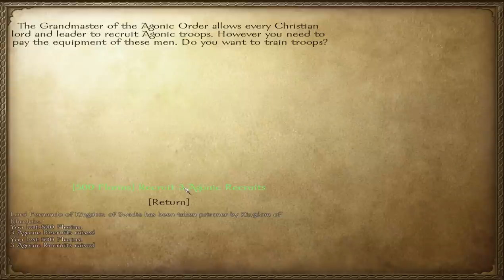Nova Aetas 1.4 | Warband Mod | #16 - Blood & Silver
As Rodrick tries to sell his silver reserves the war escalates around him.  Version 1.4

Welcome to Nova Aetas a brand new Mount & Blade: Warband Mod.  Story driven and occasionally thoughtful game-play with a touch of role-playing, we follow Rodrick Reddmond as we rise through the New Era of Calradia.